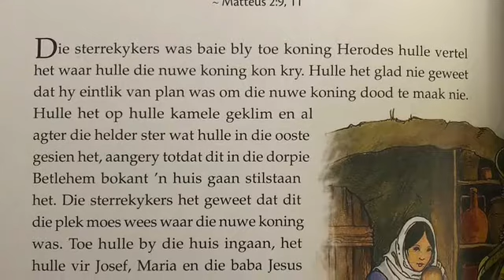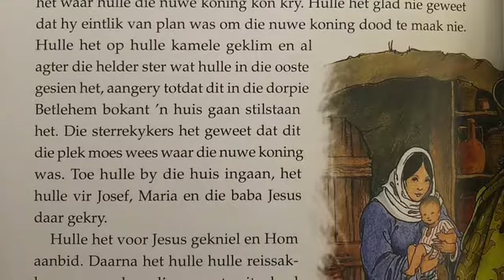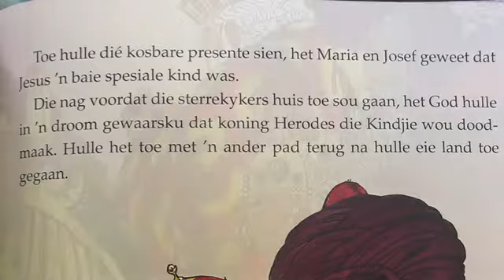Presente vir Jesus